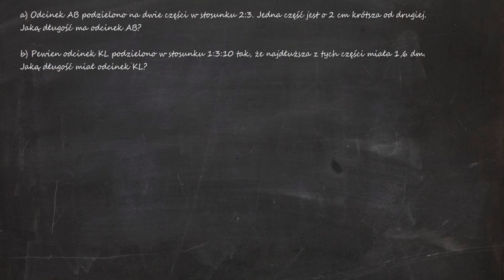a) Odcinek AB podzielono na dwie części w stosunku 2:3. Jedna część jest o 2 cm krótsza od drugiej.